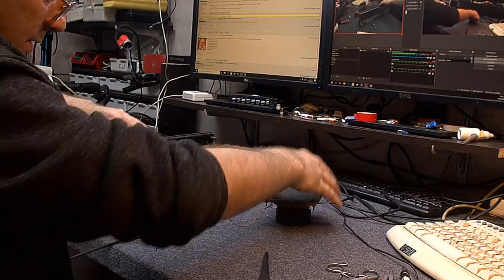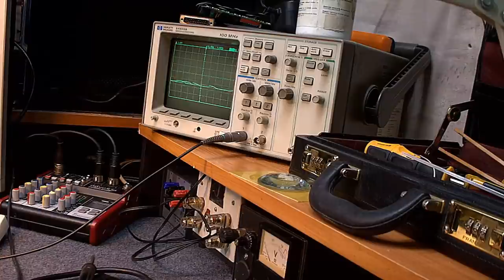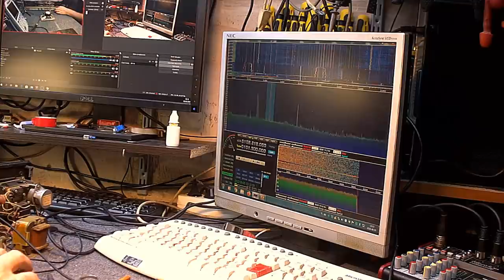Unitra ADAM 1973r